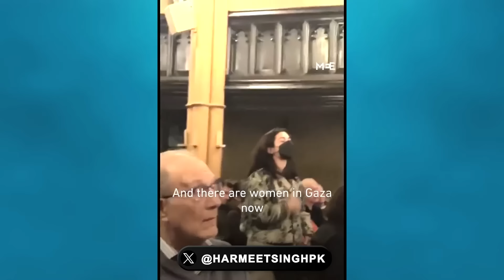Middle East News & Views - 14 March 2024 - Harmeet Singh - EP # 125